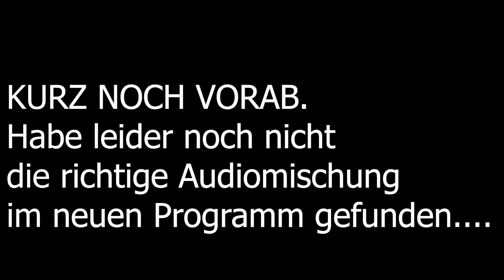Ich wollte die QBZ-83 NUR LEVELN...und SOLCHE Runden entstehen | Call of Duty Cold War (Uncut)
In dem heutigen Video will ich eigentlich nur ganz entspannt die QBZ-83 leveln und gechillt zocken. aus dem gechillt zocken wurde dann "What the fuck is das für ne Waffe"

Teilt das Video auch super gerne mit euren Freunden, Familie und Bekannten

Mein Equipment -
Livestream Kamera
Video Kamera
Aufnahme Gerät